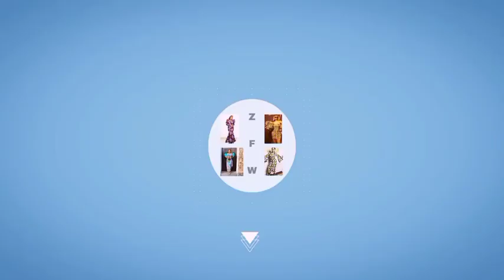Lovely Ankara African Print Fashion Dress Style Ideas 2023//Top Ankara Fashion Dress Style Idea 2023